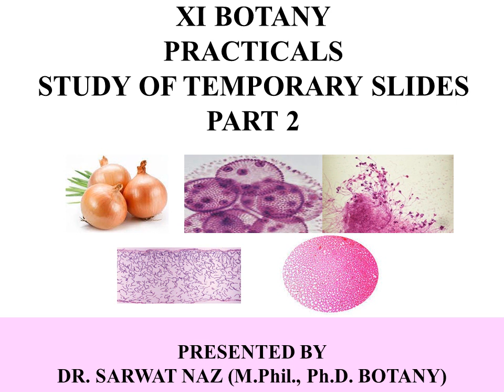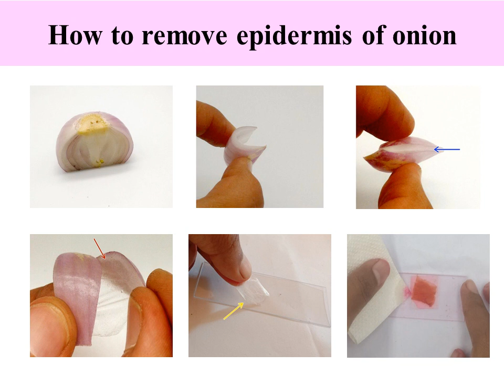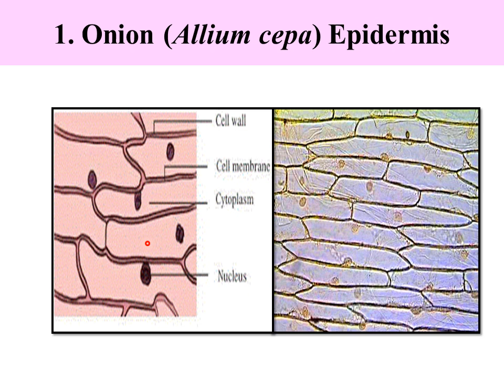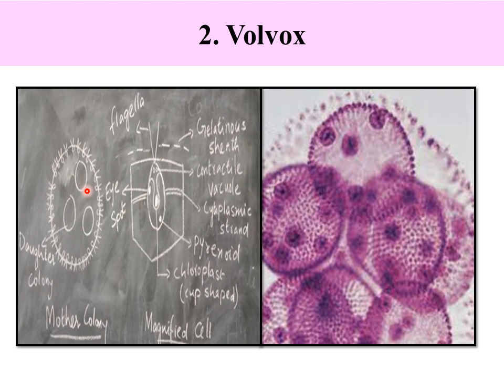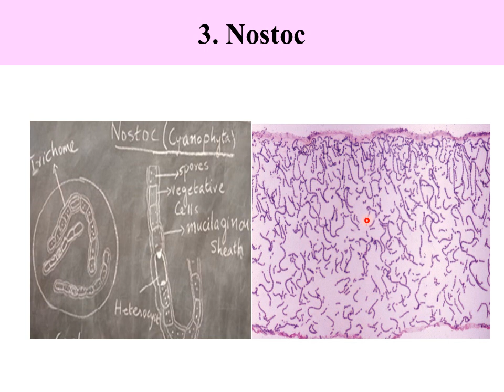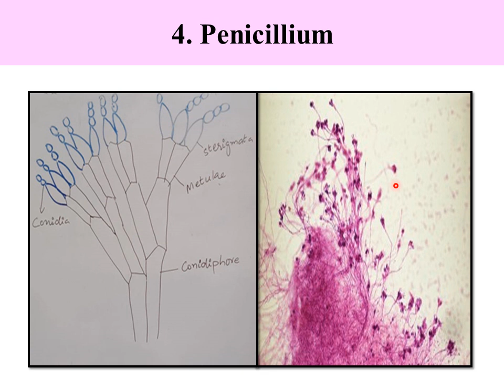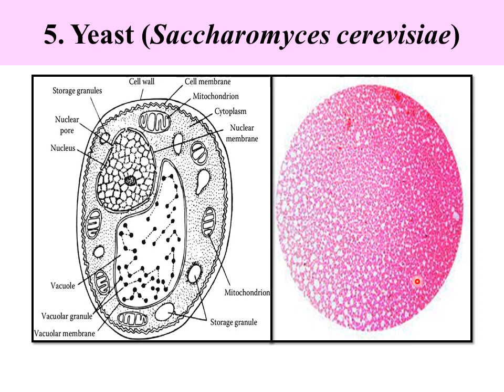XI Botany Practical Study of Temporary slides Part2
Onion Epidermis, Volvox, Nostoc, Penicillum and Yeast